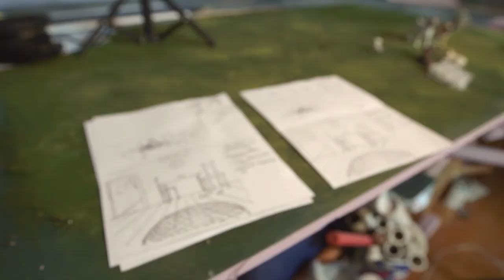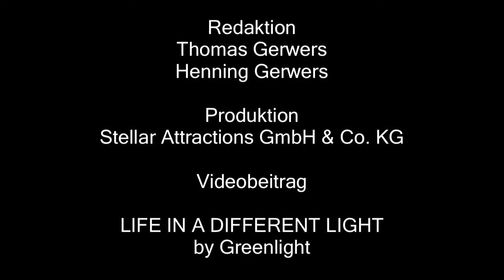PROFIFOTO TV 07-08/14